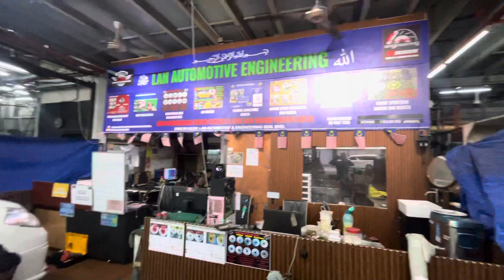Lubok brake ap racing di kuala lumpur